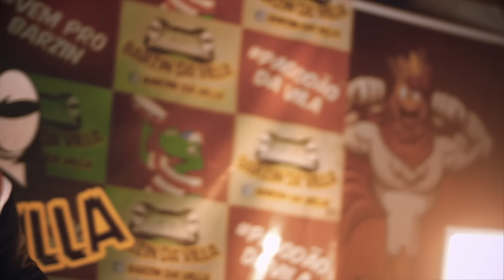MC Lon - Medley Trap Funk (Video Oficial)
Áudio Oficial de "Medley Trap Funk" de MC Lon.

"Medley Trap Funk"
Artista: MC Lon
Produtor: DJ Nino
Diretor: DIBPS
Roteiro: DIBPS & MC Lon